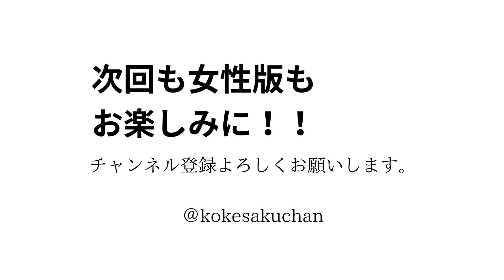そー言えば、やたらTVCM見たかも！！2023年TVCM放送回数ランキング！！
2023年TV-CM放送回数ランキング

そー言えば、やたらTVCM見たかも！！
2023年TVCM放送回数ランキング

起用数ではなく放送回数ランキングになります。
朝昼晩・やたらCMが流れていた・・・
この人のCM、よく流れていたなぁ・・・
私的には出川さんもそうだけど、賀来賢人さんが強いなぁ。
今回は男性版です。
女性版は次回に！！

※CM起用社数は最後に紹介しております。